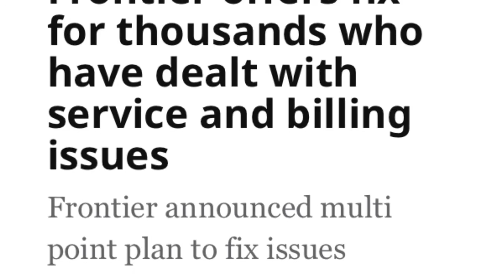Digital Short: Frontier internet outage affecting South Tampa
Many customers in South Tampa are reporting an internet outage in the South Tampa neighborhood, and a Frontier Communications company spokesperson confirms the problem to ABC Action News.